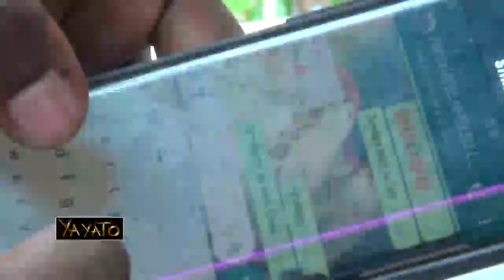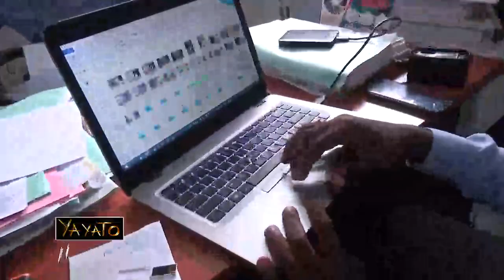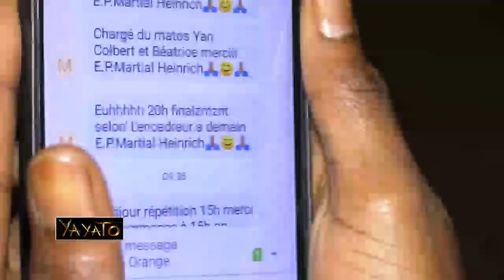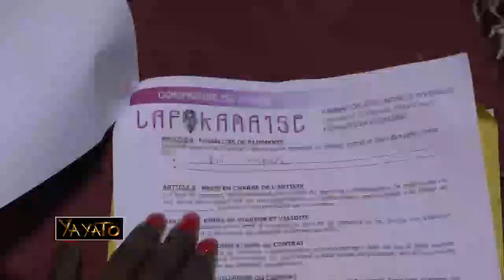Comment se prépare un spectacle de danse? Comment se monte une chorégraphie?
Réponses dans la rubrique BACKSTAGES de YAYATO